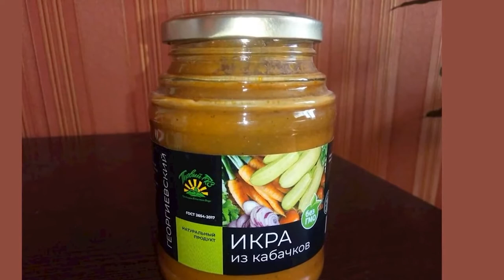Полиция еды 7 продуктов которые лучше не покупать